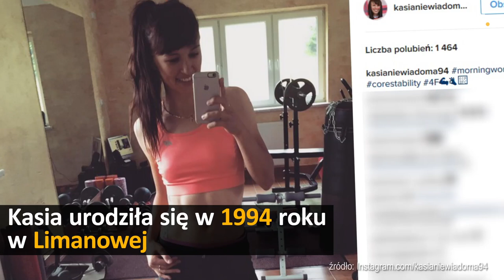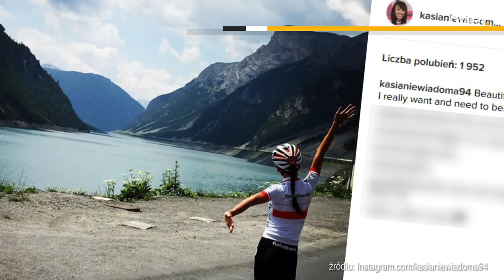Katarzyna Niewiadoma - Gwiazda polskiego kolarstwa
Katarzyna Niewiadoma przez wielu komentatorów była wymieniana w gronie faworytek wyścigu ze startu wspólnego. Medal był blisko, ale niestety nie udało się. Kolarka zajęła 6. miejsce. Przed 22-latką na pewno jeszcze wiele sukcesów sportowych. Katarzyna urodziła się w Limanowej, a miłością do kolarstwa zaraził ją ojciec. Co jeszcze musicie wiedzieć o utalentowanej sportsmence?